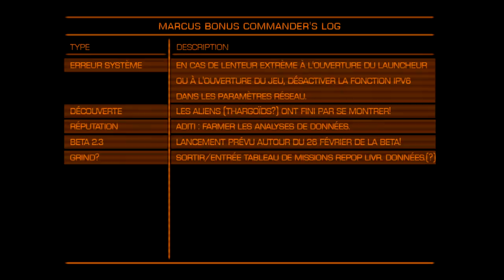[Let's Play] Elite: Dangerous Horizon 2.2 - Ep. 142 : Chasse à l'ingénieur! [FR]